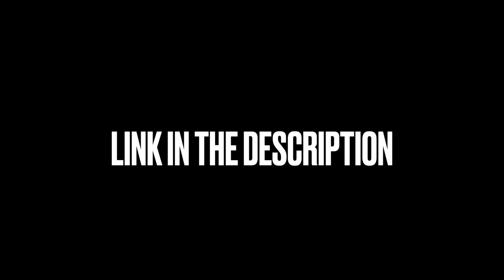TSE VIC x TSE E2 x FLINT SAMPLE TYPE BEAT "SUMMER & JHENE"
TSE VIC x TSE E2 x FLINT SAMPLE TYPE BEAT "SUMMER & JHENE" (@Prod. LaSupaa)